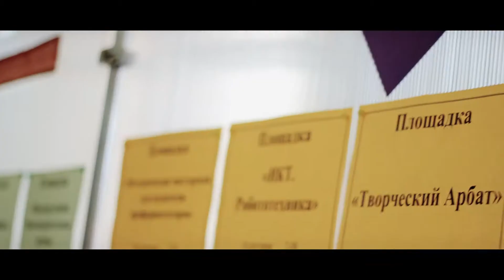Ярмарка профессий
Красноярск